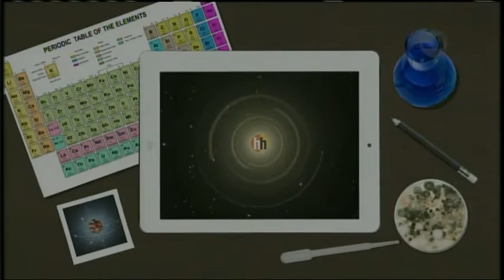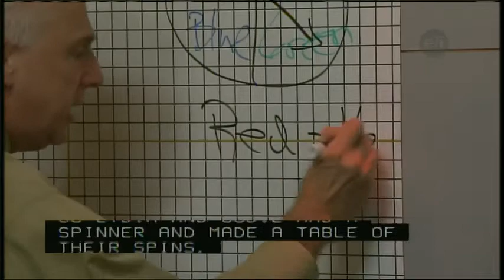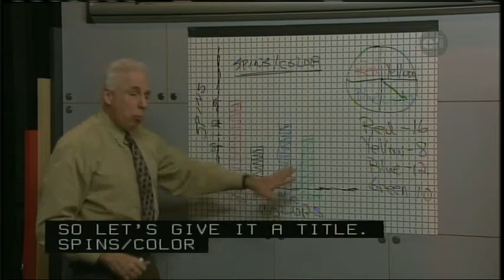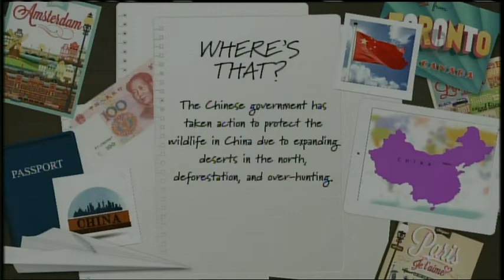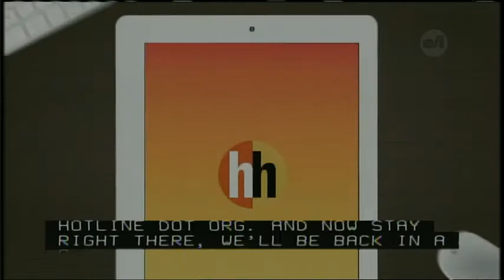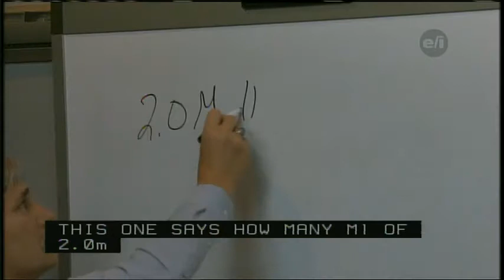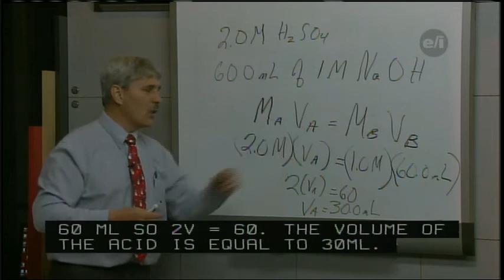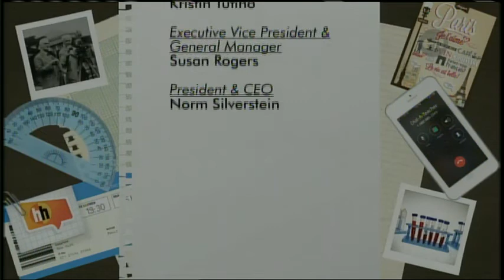Homework Hotline LIVE: December 1, 2016